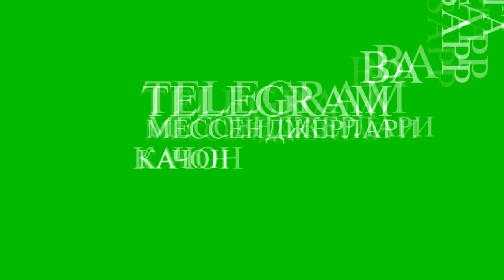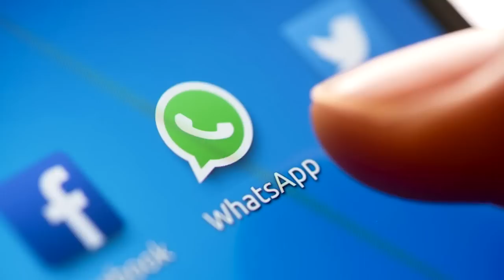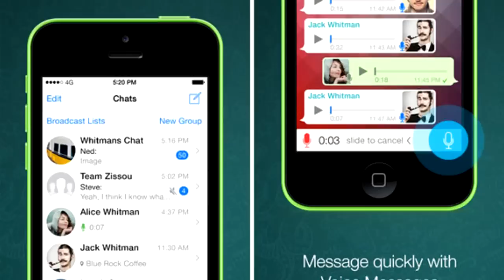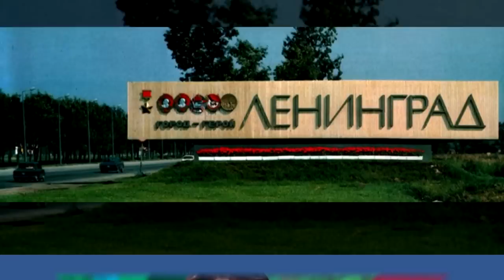WHATSAPP ВА TELEGRAM НИ КИМ ЯРАТГАН ?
ВАТСАПНИ КИМ ИХТИРО КИЛГАН ?
УЗБЕКЧА ФАКТЛАР УЗБЕКЧА МАЪЛУМОТЛАР УЗБЕК ФИЛЬМ
ТЕЛЕГРАМ ДУНЁ МУЖИЗАЛАРИ va albatta buni ayubxon dan bilib qoygan yaxshi
ва албатта буни аюбхон дан билиб куйган яхши